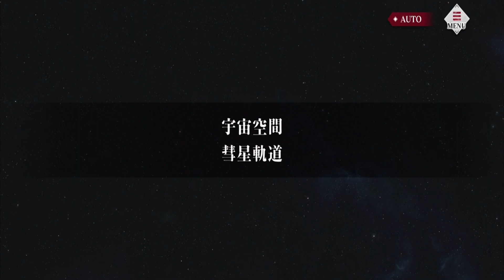機動戦士ガンダム 鉄血のオルフェンズG ウルズハント #2 「出航‹前編›」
思ってたよりも更新早くていいね(*'▽')